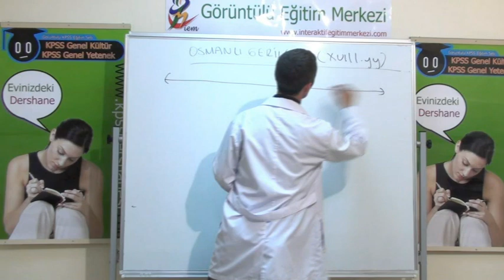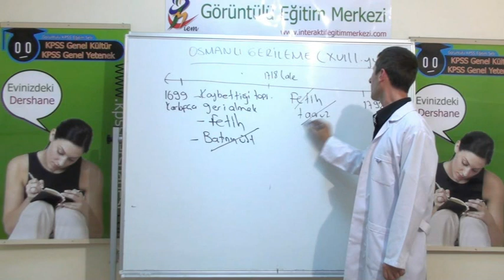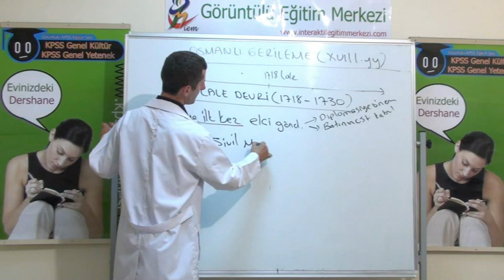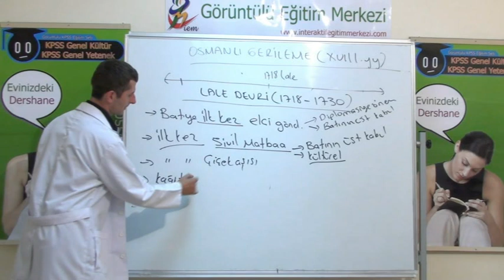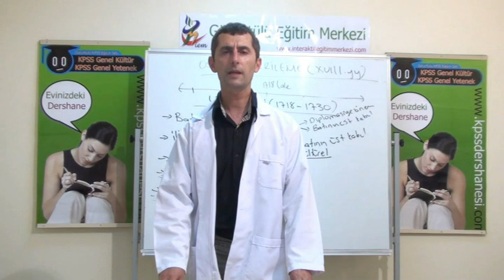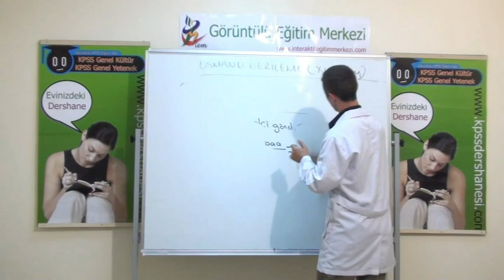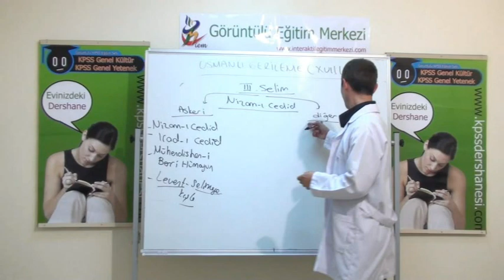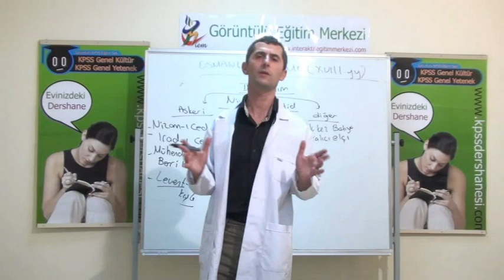6 18 Yüzyıl Osmanlı Gerileme Dönemi